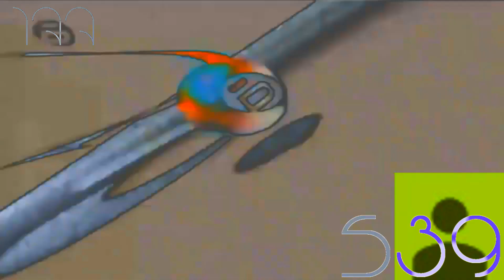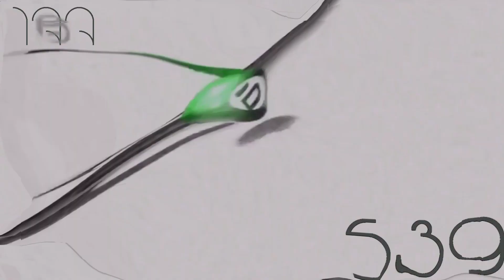bTV Csupo (2007-2008) Effects R3 vs. GCLE539, MA, IMC135, LME247, MFE254, MPVE379, CJM, IMVE937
MRVE & Everyone (3/18)

This is Round 3 and Three Extra Effects.